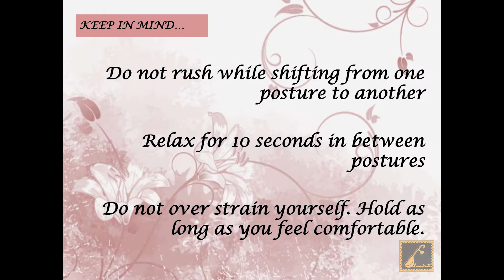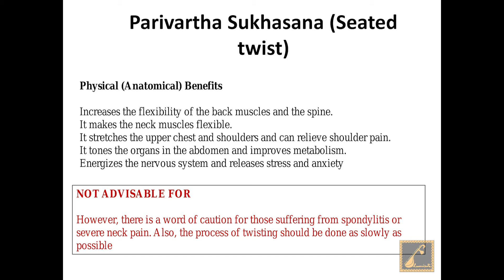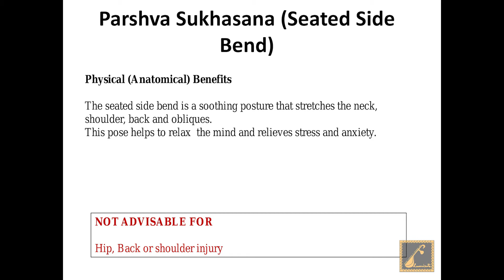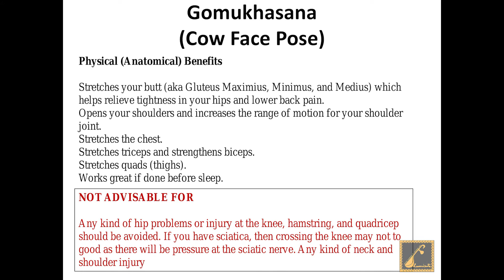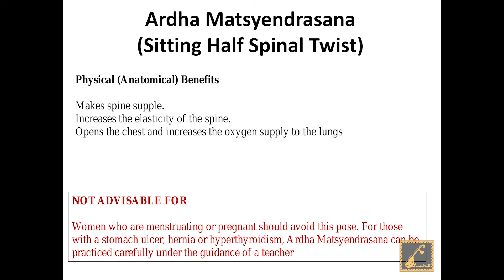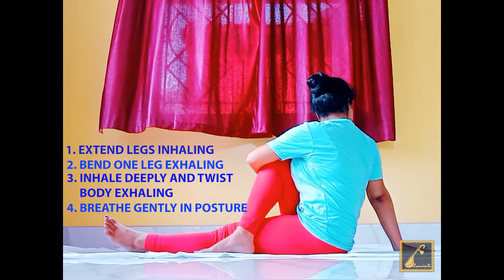Beginners' Yoga (Chapter 4) II Bhumisuta Welfare Foundation of Performing Arts II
Shreya shares few sitting yoga poses